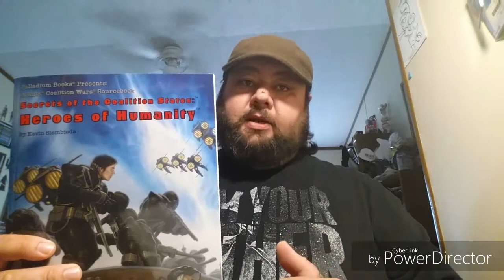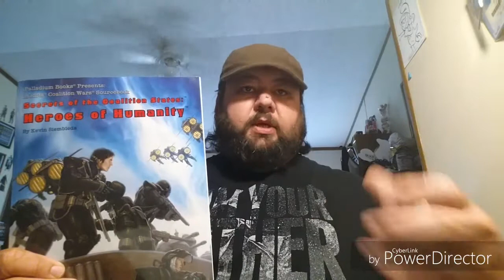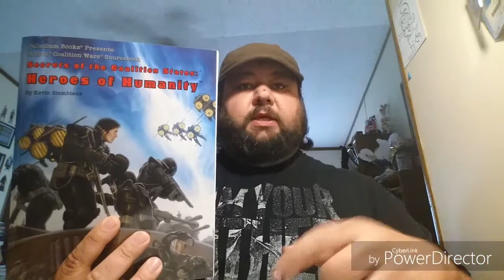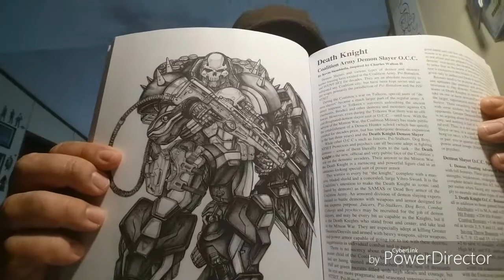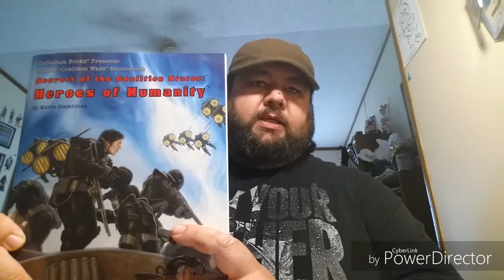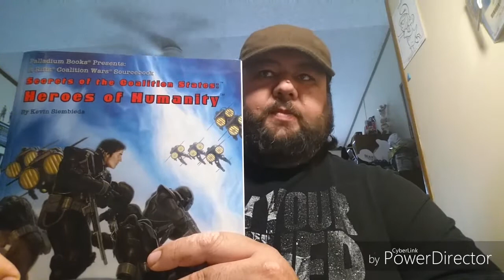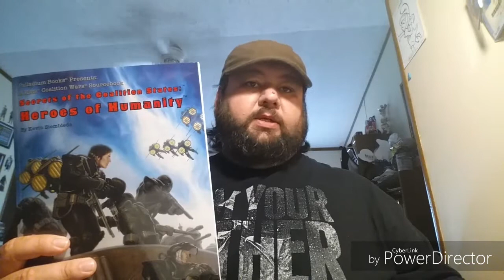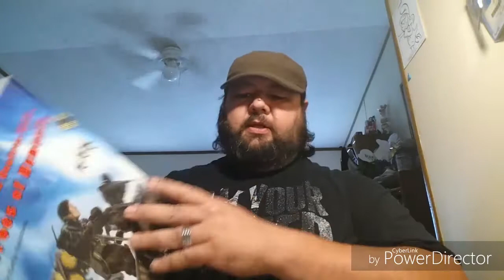Heroes of Humanity - a Rifts rpg sourcebook review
My review of Heroes of Humanity by Palladium Books.